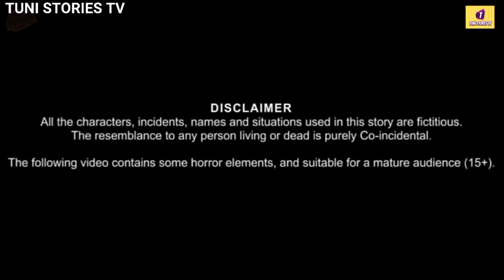गरीब कौवा|ghareeb chidiya|Kauwa chidya Wala Cartoon| Hindi Kahaniyan_Birds moral stories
गरीब कौवा|ghareeb chidiya|Kauwa chidya Wala Cartoon| HindiKahai_Birds moral story